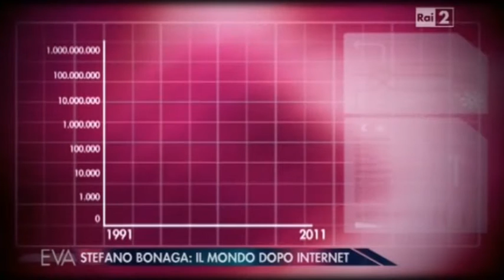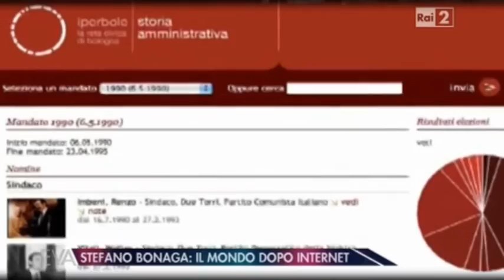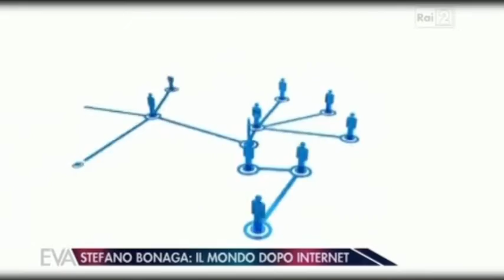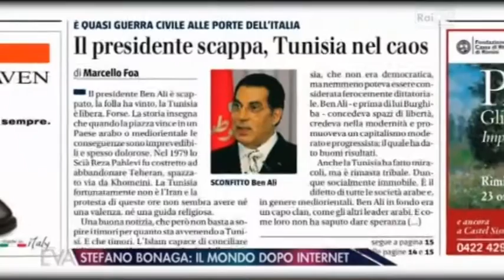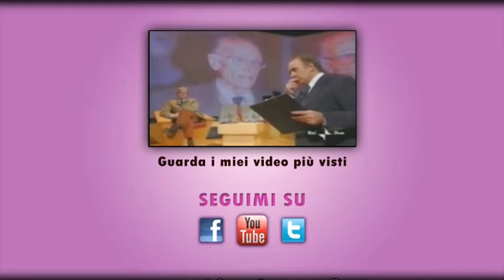Rivoluzione digitale: come internet sta cambiando la società ("Eva", 4Lug2012)